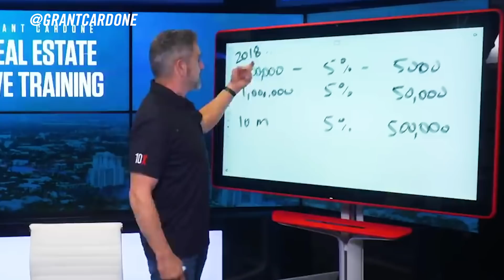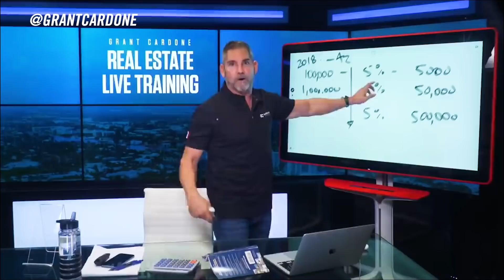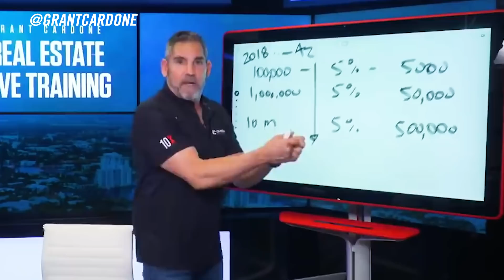Is your Market over priced? - Grant Cardone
People in Miami might feel that they live in an expensive market, but people who are coming from California think Florida is on sale. It is always an outsider who changes the market are really moves the price, never a local.

Come learn more about how to invest and create wealth by click the link below for a free training I'm offering my subscribers:

This is not an offer, solicitation of an offer, to buy or sell securities nor a recommendation to buy or sell any securities. Past performance is not an indication of future results. Investing involves risk and may result in partial or total loss. Prospective investors should consider carefully investment objectives, risks, charges and expenses, and should consult with a tax, legal and/or financial adviser before making any investment decision.